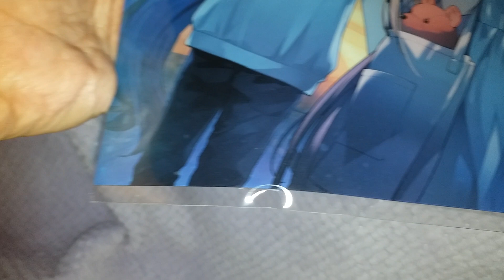コンセプトアート A4クリアファイル（おるだん）/ Fate/Grand Order